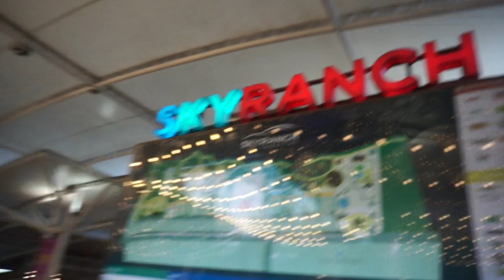Tagaytay- Sky Ranch